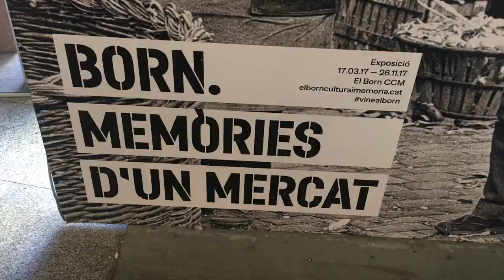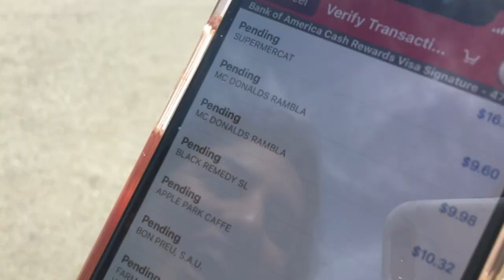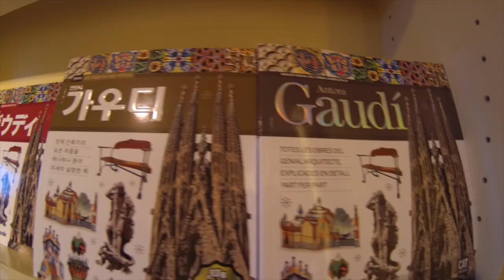Barcelona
3 days in barcelona back in 2k19 !